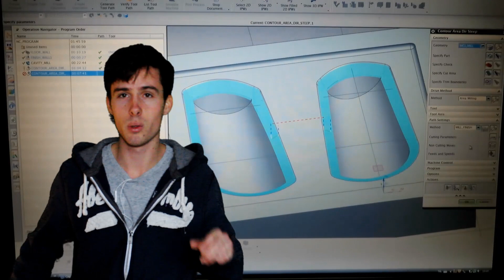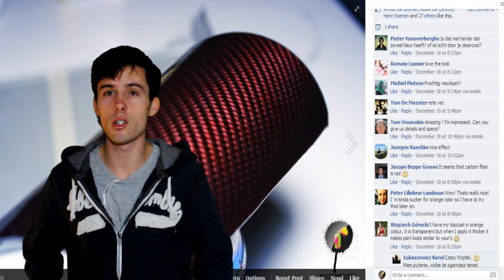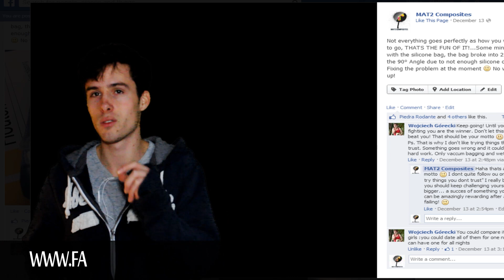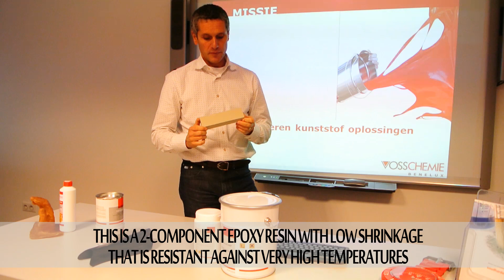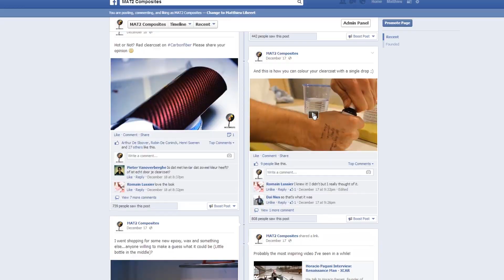Tutorial: Out Of Autoclave PREPREG Carbon Fiber/Fibre Part 1-7 (Introduction)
New video online every Wednesday at 18:00 Belgian time!

Hi Everyone, After the succes of a previous 6-part tutorial from mouldmaking till prepreg parts, here are some new ones! you can see the introduction of the previous tutorials by clicking on following

In the videos coming online you will get some information on 2K spraypaint, How the first moulds were CNC-Milled, The use of Vosschemie VG ALU EPOXY, using Prepreg Carbonfiber to make moulds, how an other mould was made to enable silicone vacuumbags, how parts are clearcoated and many more.